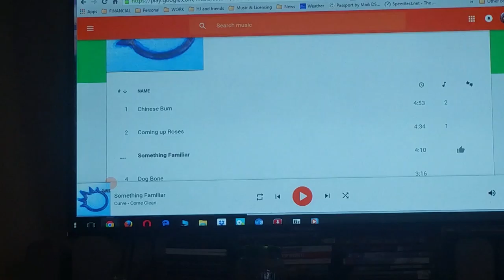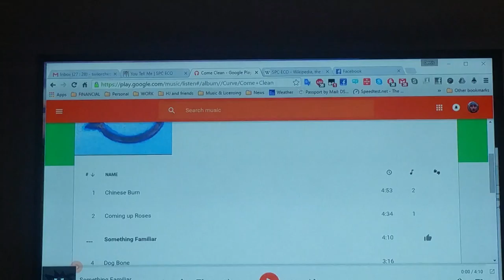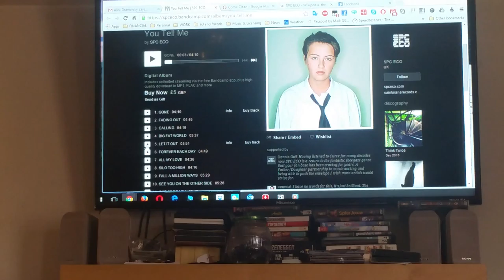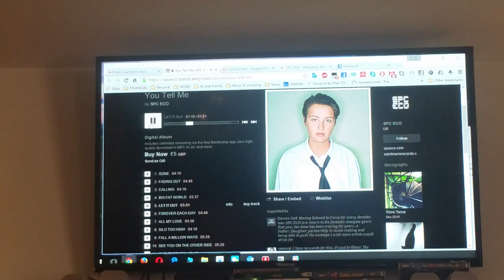Curve vs SPC ECO.